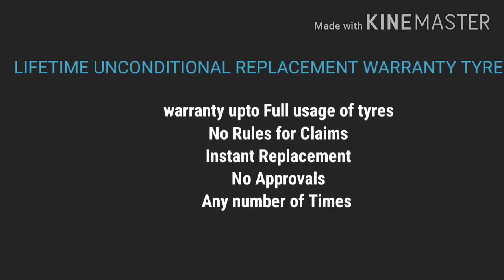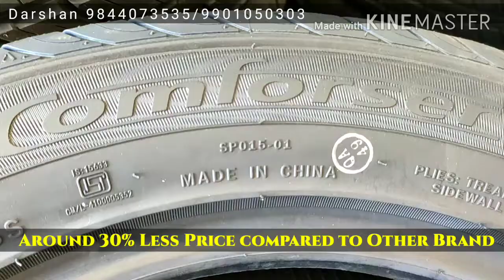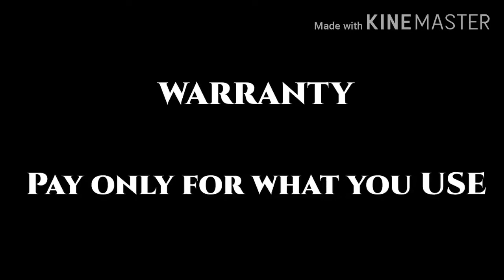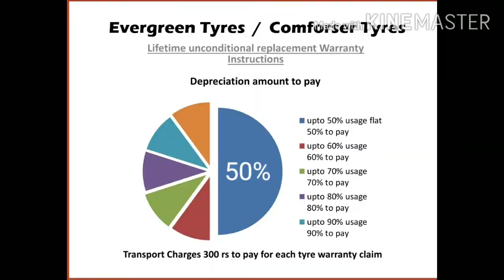Lifetime unconditional replacement warranty Tyres Evergreen Comforser at Car Shoppee Chikmagalur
The only store in India to offer LIFETIME UNCONDITIONAL REPLACEMENT WARRANTY tyres at reasonable price. Claim for for all types of intentional and unintentional damage any number of times by just paying only for what you have used. No approvals, hassle free, instant replacement, No questions asked, Around 30% less price compared with any brand available in India. Call Darshan Chikmagalur for any further clarification. Car Shoppee Sampige Road Sai Madhuvana Layout Chikmagalur 577101.